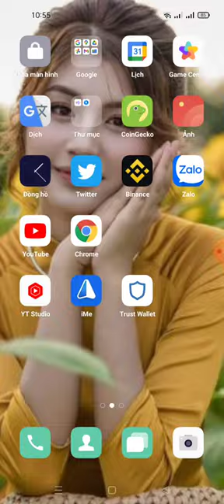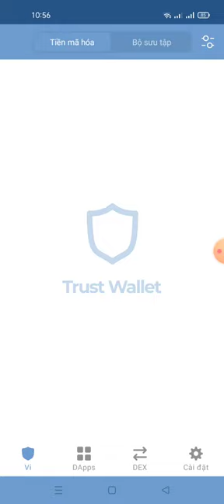hướng dẫn nhận 3 KHHN tokens (~$6) mạng binace smart chain kèo ăn chắc 💯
📢You invited  0 people and earned 3.00 KHHN tokens.

💲You can get 0.05 KHHN for each referral  and Up to 200 referrals.